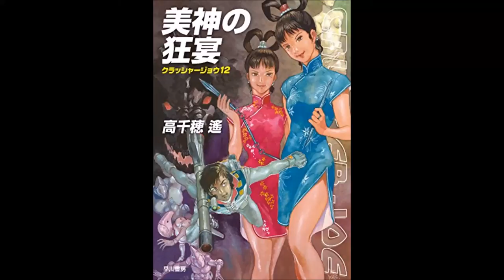【紹介】美神の狂宴 ハヤカワ文庫 JA タ 1 26 クラッシャージョウ 12（高千穂 遙）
今回は、　美神の狂宴　を紹介します。

美術品輸送船を護衛する任務のため、惑星アフロディーテに降り立ったジョウ一行は、不可解なテロに巻き込まれ、リッキーが重傷!

アルフィンファンとしては、ダイロンの聖少女、水の迷宮と、ちょっとガッカリ系が続いたので、今回は正直期待していなかったのですが（だけど、出るだけありがたい）ワームウッド以来の満足でした。
クラッシャーがクラッシャーとして活躍しているし、アルフィンも大活躍。
バードも久々に登場するし、李酔竜シリーズを読んでいた身からすると、鈴鈴と蘭蘭の成長した姿の登場も、懐かしくもうれしい。
そして何より278～279ページは、アルフィンとジョウの関係が進展せず、物足りなかった身としては（大きなイベントではありませんが）ちょっと頬が緩むイベント。
リッキーが相変わらず受難で、そしてやっぱり最後はご都合主義的で、それにドレス姿になったアルフィンの挿絵が無いのは残念ですが、次作に希望をつないで、星5です。